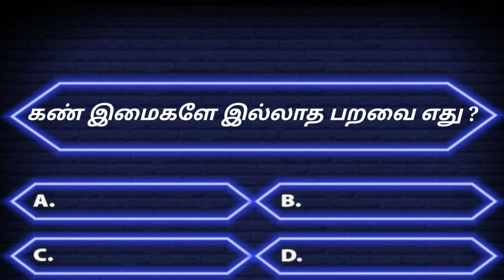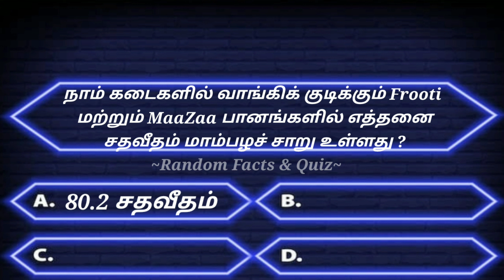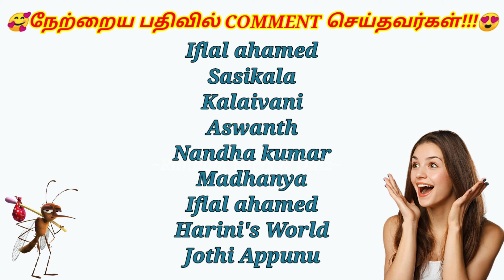Quiz! gktamil interestinggkquestions quiz